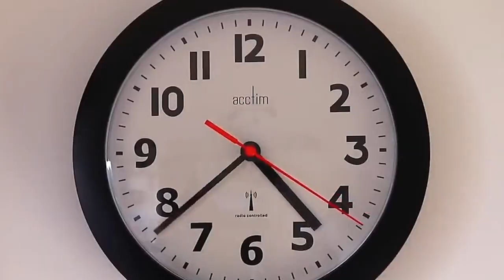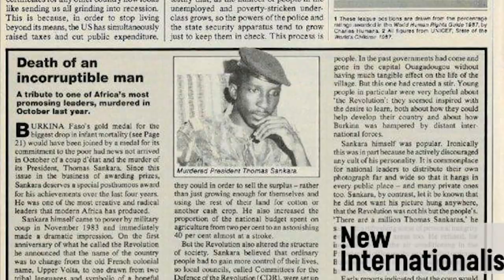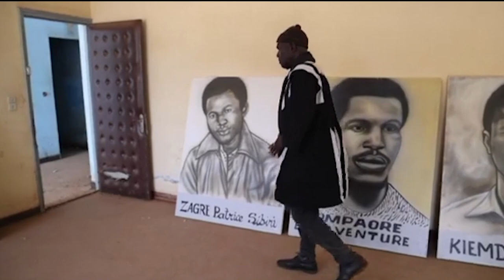Revealing The Last 24 Hours of Thomas Sankara Leading To His Death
In this captivating episode of "The Unveiled Chronicles," delve into the untold story of Thomas Sankara's final 24 hours. Join us as we uncover the events leading up to the mysterious end of an iconic revolutionary leader - Thomas Sankara. Throughout this eye-opening video, we meticulously unfold the chain of events, shedding light on the significant decisions, controversies, and suspense surrounding Sankara's last day. Unravel the truth behind the political upheavals, power struggles, and the twists that ultimately shaped his tragic fate. Our expert team has scoured archives, interviewed key witnesses, and examined historical records to bring you an in-depth analysis of this significant period in history.